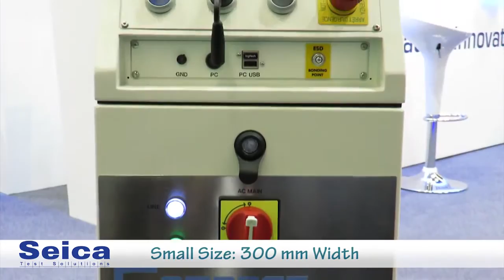Sinerji-Seica Compact Slim